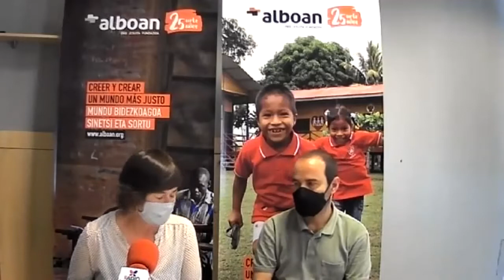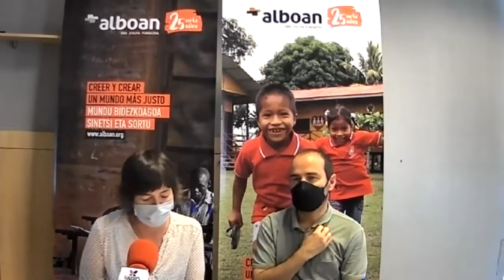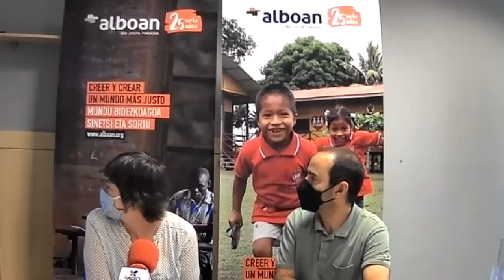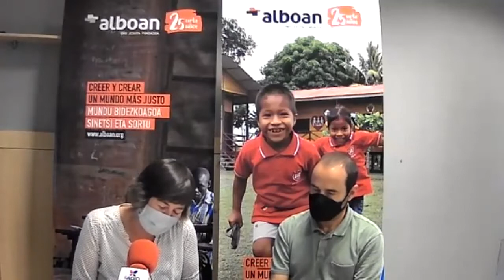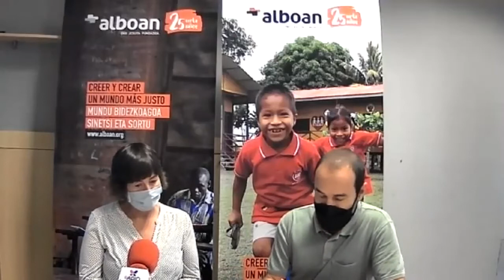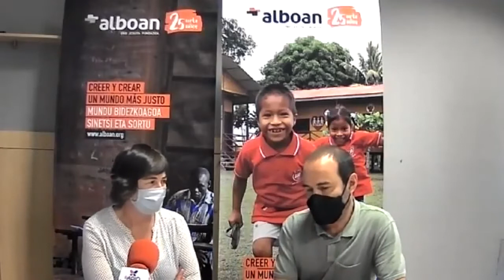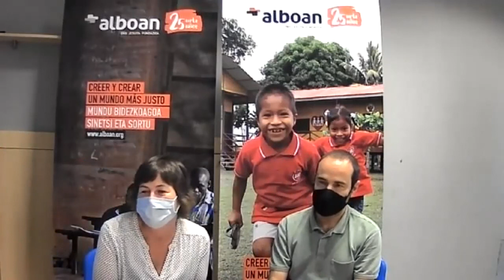Rueda de Prensa: Alboan 25 años. 19 de octubre de 2021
Alboan, creer y crear un mundo más justo

Se cumplen 25 años del nacimiento de Alboan como organización de Cooperación Internacional al servicio de la justicia global, a través del acompañamiento a las comunidades más vulnerables en 22 países. Un aniversario que llega en un momento donde se superponen varias crisis globales a las que Alboan sigue ofreciendo nuevas respuestas.

La rueda de prensa, celebrada el 19 de octubre de 2021,  cuenta con la participación de:

•Jose María Vera; experto en sostenibilidad y desigualdad;
•Yolanda Gónzalez; integrante del Equipo de Reflexión, Investigación y Comunicación (ERIC-SJ), Honduras;
•Leire Morquecho, responsable de Cooperación Internacional de Alboan;
•Martín Iriberri, director de Alboan.